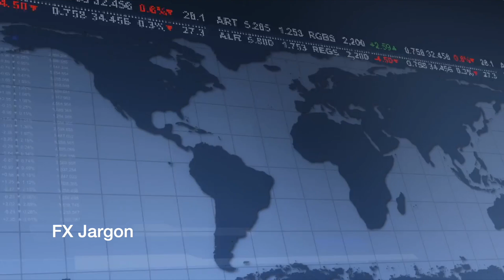FX Jargon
If you work in a dealing room on the FX desk then there is basic jargon you need to know. This brief video runs through some of the key buzzwords you may come across.